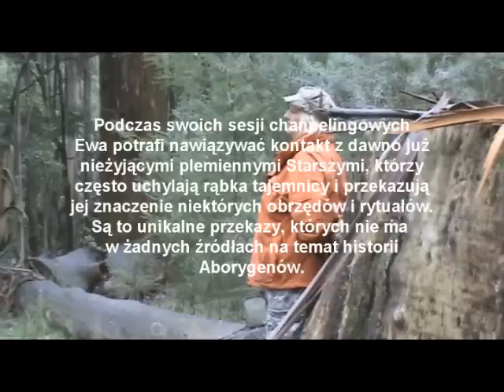W POSZUKIWANIU ABORYGEŃSKICH BOGÓW odc. 6 - OLINDA VALLEY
Szósty odcinek cyklu W POSZUKIWANIU ABORYGEŃSKICH BOGÓW pt. OLINDA VALLEY jest filmową relacją z channelingu Ewy May w jednym z miejsc sakralnych Aborygenów.